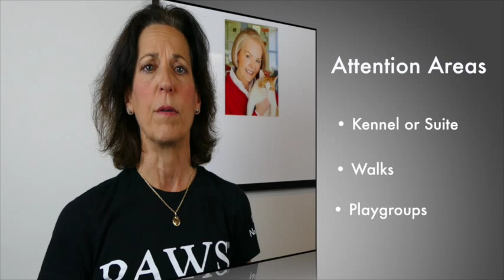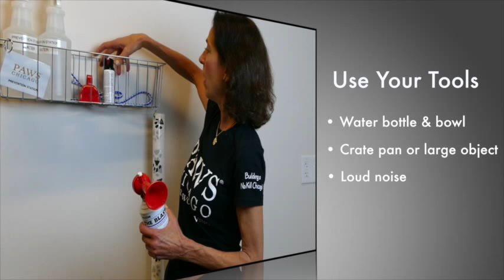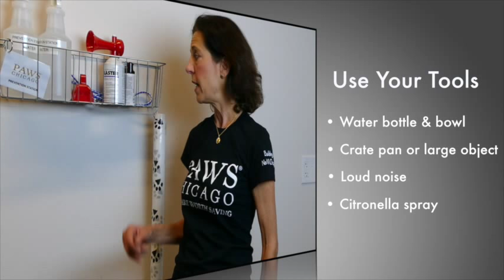PAWS Chicago Bite & Fight Prevention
PAWS Chicago overview on bite & fight prevention.